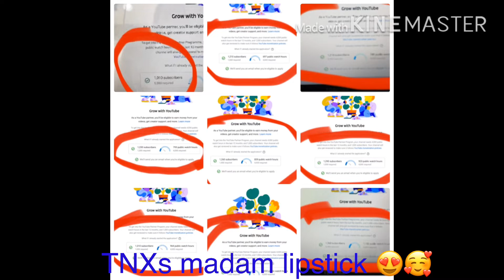In 20 DAYS I GOT MY 1102 WH PUSH PA MORE MGA KVLOGS LAB LAB LAB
I’m so happi may 29 to JUNE 18  GOT WH 1102